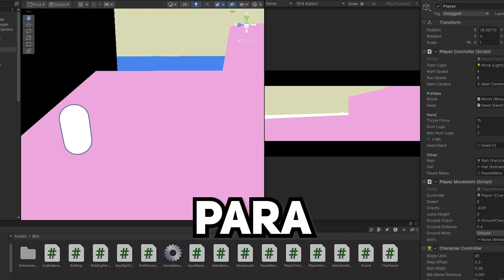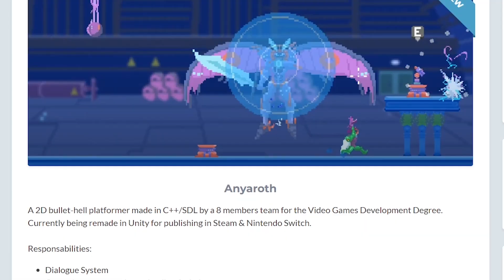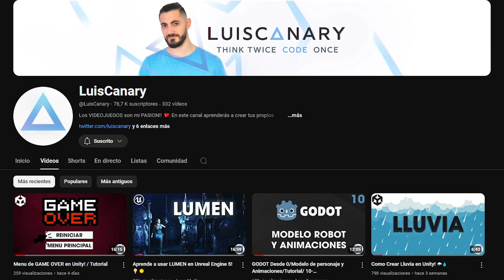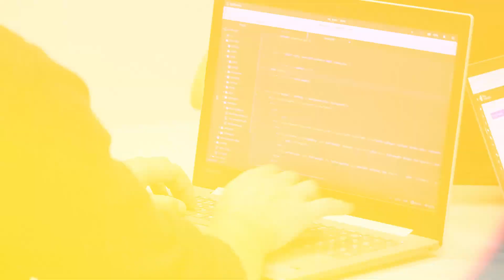¿Estudiar Desarrollo de Videojuegos?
➥➥MIS REDES

Buenas!! soy Tori y en este vídeo voy a hablarte sobre si deberías estudiar desarrollo de videojuegos para aprender a hacer juegos!

Este vídeo va dirigido a todos aquellos que estén pensando en dedicarse a la creación de videojuegos de forma profesional o quiera convertirse en un desarrollador de videojuegos indie :D

Hablaré de las opciones que hay actualmente para estudiar desarrollo de videojuegos y además os contaré mi experiencia estudiando un grado universitario de desarrollo de videojuegos, donde aprendí a programar y a hacer mis propios juegos :)

Capítulos:
00:00 Introducción
00:38 ¿Es necesario estudiar para hacer juegos?
03:11 ¿Qué opciones hay para estudiar?
03:47 Grado universitario general
04:07 Grado universitario de videojuegos
04:29 Grado medio o ciclo superior
05:03 Mi experiencia
06:56 Conclusión

Buenas! Soy Tori, desarrollador de videojuegos indie. En este canal te enseño cómo desarrollo mis videojuegos en el motor Unity, Unreal Engine o Godot con el lenguaje de programación C#, participo en gamejams y hago devlog de mis juegos. Al igual que lo hacen canales como JasperDev, Alva Majo, Guinxu, Aguineu, Gius Caminiti